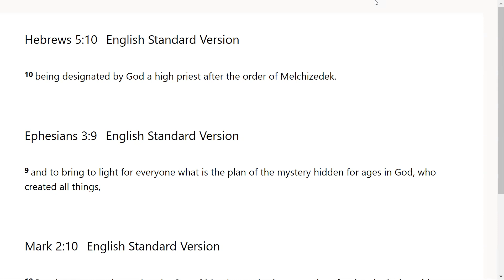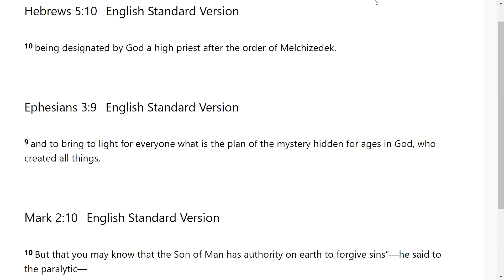Mystery Revealed - Go Tell: Scripture from the Lord-Hebrews 5:10; Ephesians 3:9; Mark 2:10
The Lord very graciously gave us Hebrews 5:10; Ephesians 3:9; Mark 2:10. I feel that it is a great privilege that God will give us revelation as we dig in and uncover the jewels and treasures of His word.. I pray it is a blessing to you as it was to me. I love you all and I am praying for the fulfillment of your destiny even as the road becomes more narrow in Jesus mighty name!